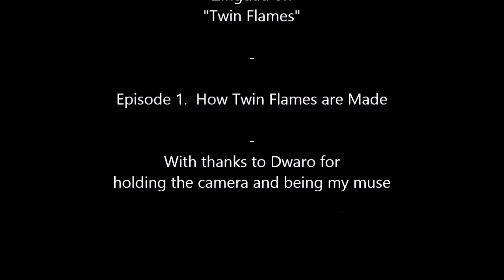Twin Flames - 1. How Twin Flames are Made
I am beginning something new with this video... a vlog series on the subject of Twin Flames.

Today, I begin with a discussion of how twin flames originate... and how they are differentiated from soul mates or two beings who are, quite simply, in love.

I am disabling comments here as I would like to have all comments and discussions in one place, on my website here: